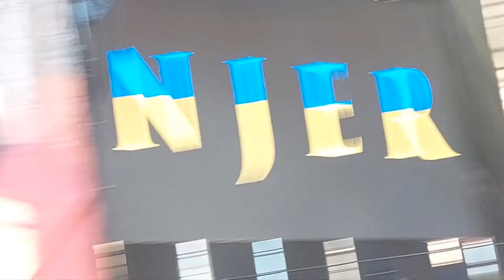JINJER live Resurection Fest 2022 viveiro